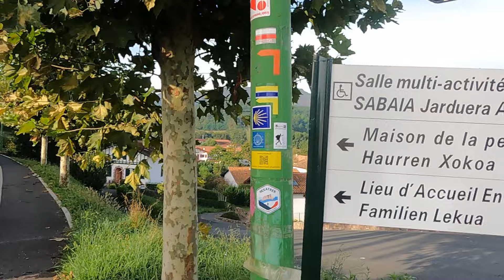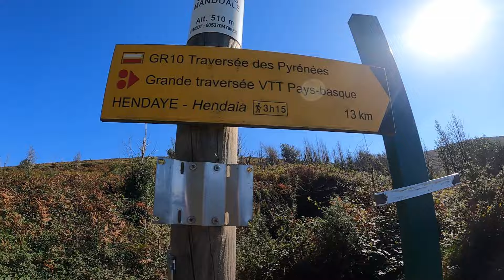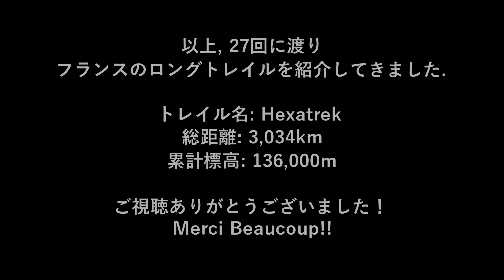ヘキサトレック完結!! ゴールの大西洋に辿り着いた!! フランスのロングトレイル編【Day 105-108】【3,034km/Hexatrek Ep.27】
■ヘキサトレック: 3,000kmに渡るフランスの旅■
2022年に完成したフランスのロングトレイル【Hexatrek/ヘキサトレック】。
14の国立公園、47の自然歩道(通称GR)を通過するトレイルで、総距離は3,034kmにもなる。

トレイルは大きく6つに分かれていて、北から南へ行くルートの場合、「偉大なる東部/The Great East」「北アルプス/Northern Alps」「南アルプス/Southern Alps」「ゴルジュとコース/Gorges and Causses」、「東ピレネー山脈/Pyrenees East」「西ピレネー山脈/Pyrenees West」の順番で歩くことになる。

山岳地帯や里山、多岐にわたる町や村などをハイキングしながら全てのトレイルを歩き、現地で撮影したを動画をまとめています。

■今回は105～108日目(2,937km～)の動画です。
カミーノ巡礼路の起点サンジャンピエドポーを出発。バディのDenyと別れ、一人でゴールを目指す。
ピレネー山脈を越えたので、周りの景色は山岳地帯ではなく緑多めの里山に入った。低山と町をつなぐトレイル。どこかステージ１、４の景色と似ていて懐かしい気分になる。
刻一刻とゴールが近づいてくる。遠くに海が見えた時は何とも言えない気分になった。嬉しいような切ないような…。
106日目に3,000kmを突破！だがそれには気づかずゴールまでのカウントダウンに意識が向いていた。107日目終了地点で残りは4km…。
そして108日目。一時間半ほど歩きゴールの大西洋に到着。
果たしてそこで何を思ったのか…。

深夜に突風が吹いてペグは吹き飛ばされた。夜な夜なペグを打ち直し、テントの周りに風除けの石を並べた。
相変わらず人気がないピレネー山脈を歩く。しかし雨が邪魔をしてきて景色を見る余裕がない。テント場探しで忙しい。さらにGoproのデータがいっぱいになり撮影ができない状況に。
その間に900kmほどあったピレネー山脈を歩き終え、緑多めの低山ハイクになる。なんとなくステージ1を思い出す。
そして、カミーノ巡礼路のポイントであるサンジャンピエドポーに到着。ゴールまでの距離は100kmを切っていた。
【峠が国境】【最後の代替ルート終了】【地図に海が見えてきた】【101匹ヒツジちゃん】【雨で避難】【Goproさようなら】【ピレネー山脈攻略】【カミーノ巡礼路】【最後は一人でゴールか!?】

【超軽量！もしもULハイカーが旅人/バックパッカーになったら選ぶ道具紹介】